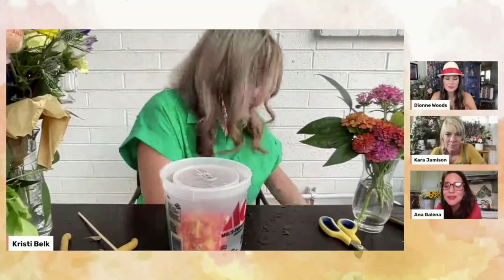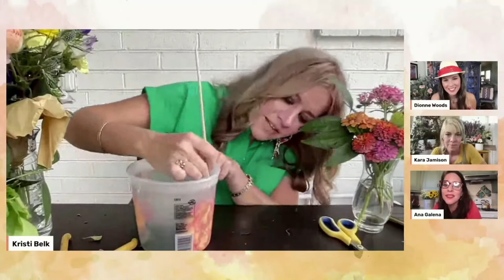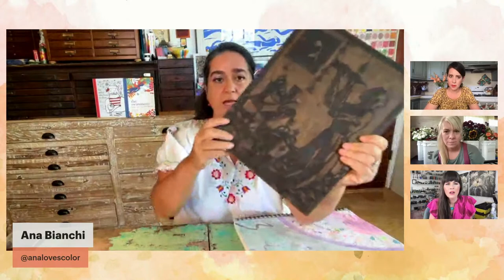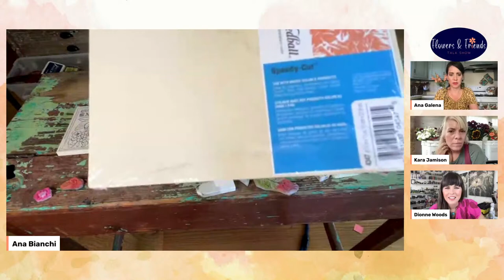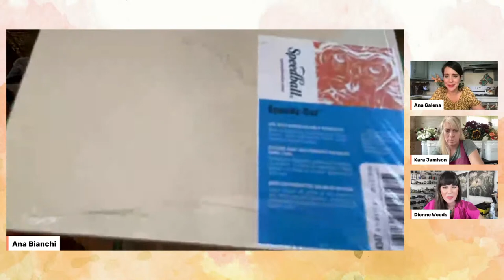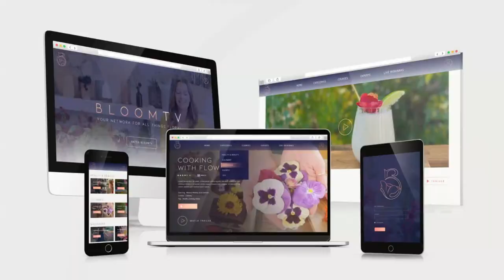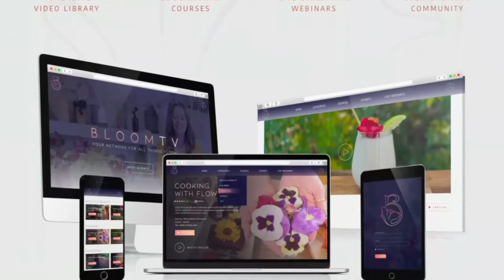Discovering Color Palettes in Nature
Ana Bianchi, known as the Artist Gardener, will tell us the story about her 15 month long color project "Color/Flora" using only what grows, blooms, fruits and decays in her garden and how it expanded her love and eye for color. She uses this knowledge in the art pieces she creates today. She will show us how she creates floral stamps out of pencil erasers. Join us!